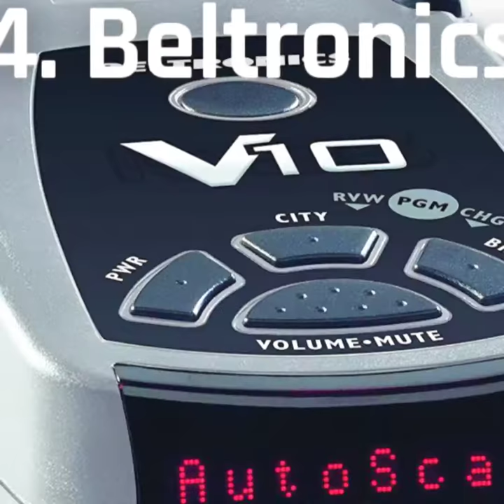Top 5 Radar Detectors of 2018 - CanadaRadars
This video was made based on this blog post-

To buy from any of these top radar detectors of 2018, check out the links below-
1. Escort Max 360
2. Whistler CR90
3. Cobra SPX 7800BT
4. Beltronics V10
5. Escort Solo S3